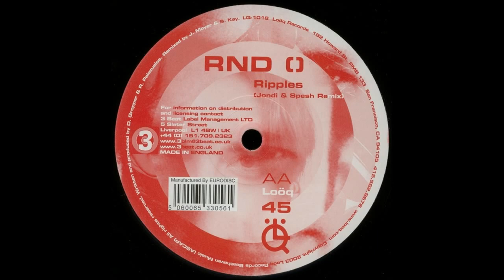RND() ‎– Ripples (Jondi & Spesh Mix)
RND() ‎– Ripples

Label: Loöq Records ‎– LQ1018
Format: Vinyl, 12"
Country: US
Released: 2003
Genre: Electronic
Style: Progressive Trance